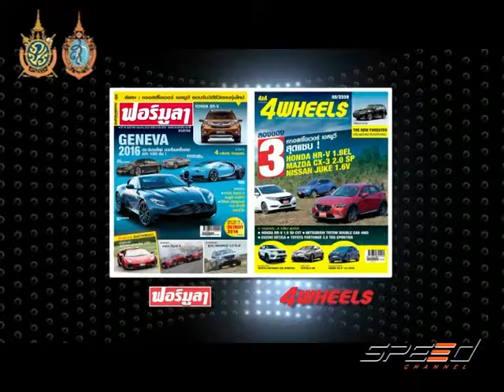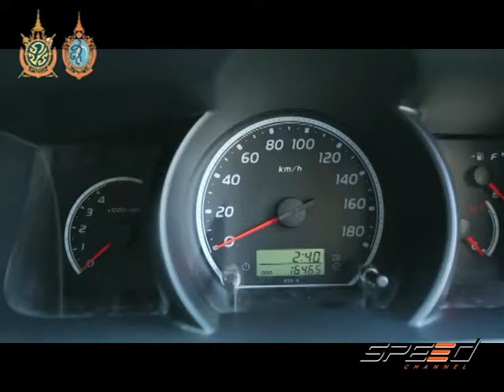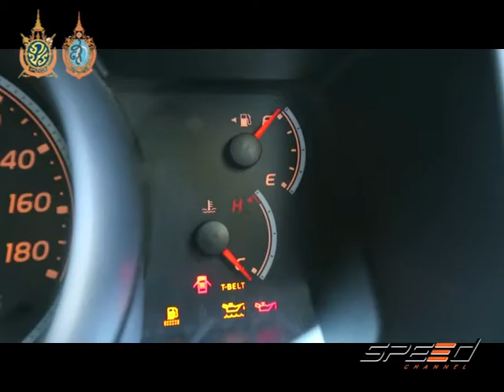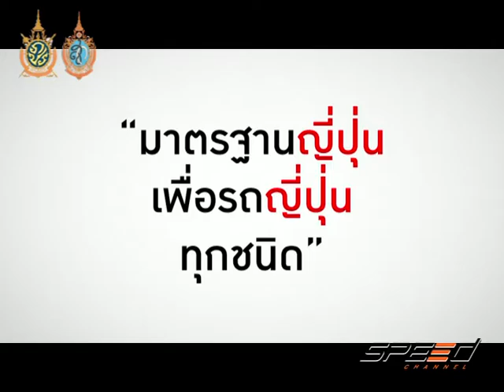Speed Talk 19 09 2016 (3/5)